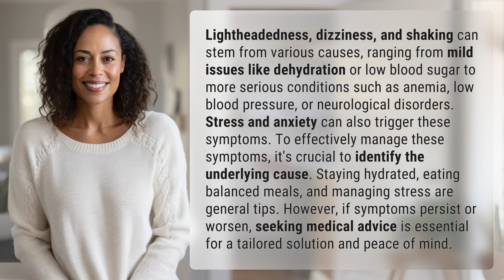What causes lightheadedness dizziness and shaking?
Unraveling the Mystery: What Causes Lightheadedness, Dizziness, and Shaking? 👉 Unraveling the Mystery 👉 Discover the various causes behind lightheadedness, dizziness, and shaking, from mild issues like dehydration to more serious conditions like neurological disorders. Learn how to effectively manage these symptoms and when to seek medical advice for a tailored solution and peace of mind.

Laura S. Harris (2024, January 22.) What causes lightheadedness dizziness and shaking?
    🌐 AskAbout.video